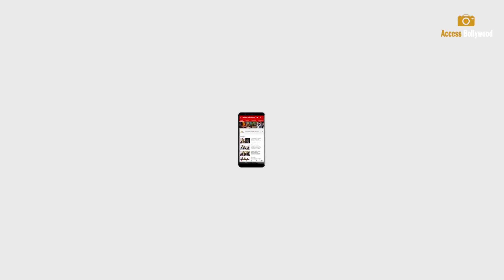Pooja Hegde visits Gurudwara in Mumbai on the occasion of Gurpurab | Guru Nanak Jayanti